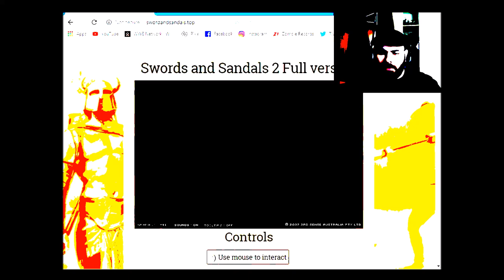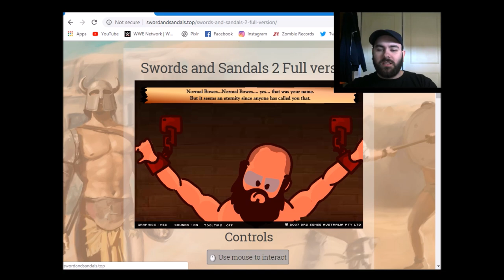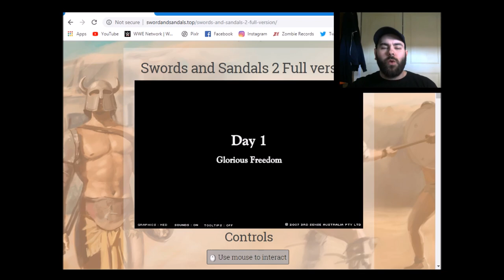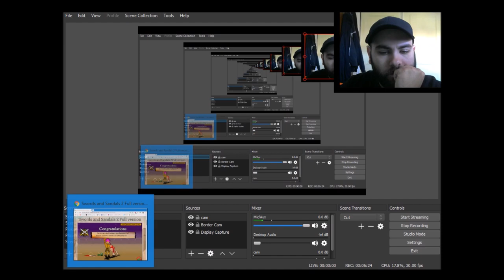Swords And Sandals 2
LINKS
TBG